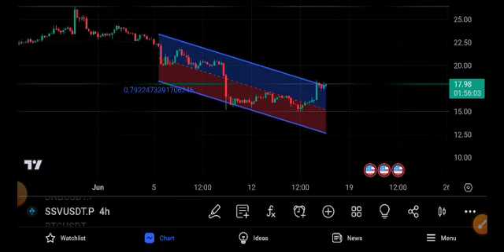SSV COIN Price Prediction! SSV Coin Today News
Queries Solved:
1.  today target
2.  price today
3.  price prediction
4.  token today target